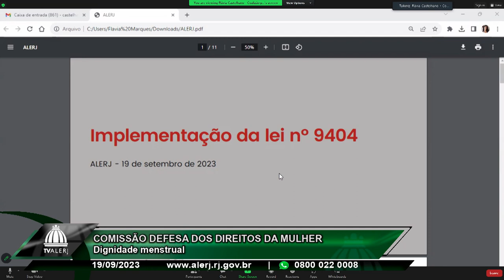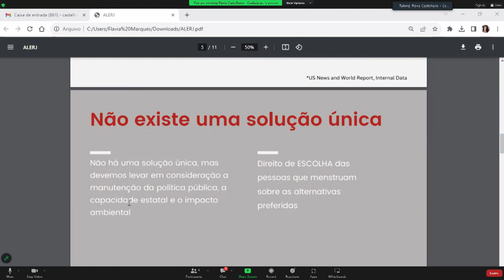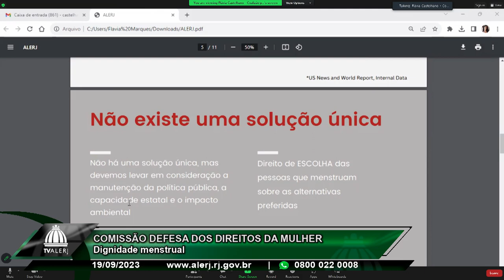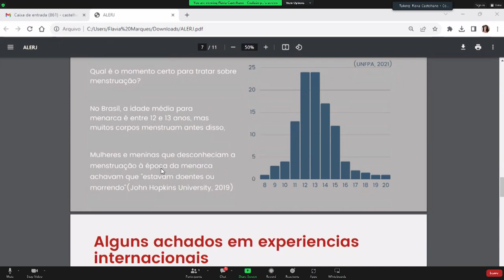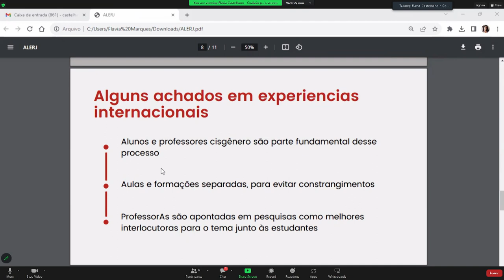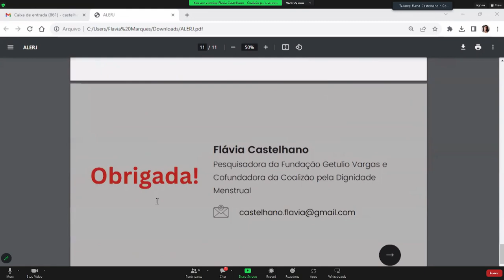Comissão Defesa Direitos Mulher - Dignidade menstrual